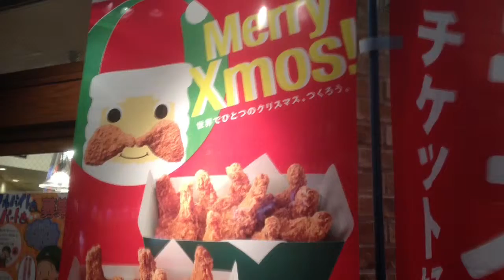Christmas Eve in Senri-Chuo!